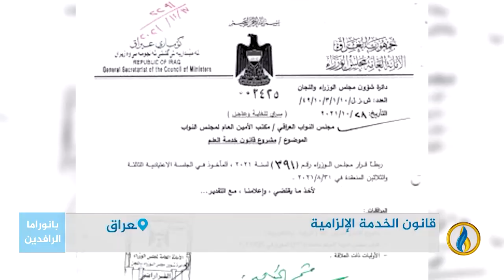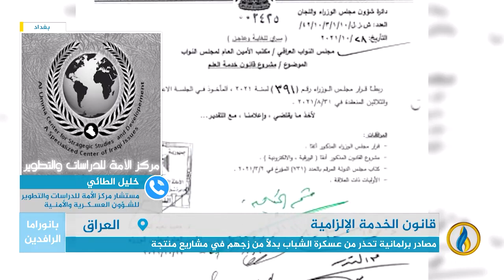مداخلة العميد الركن خليل الطائي بشأن فشل البرلمان بتمرير مشروع التجنيد الإجباري في العراق